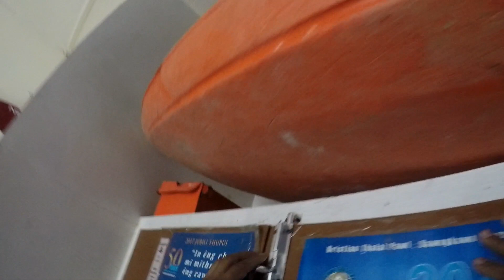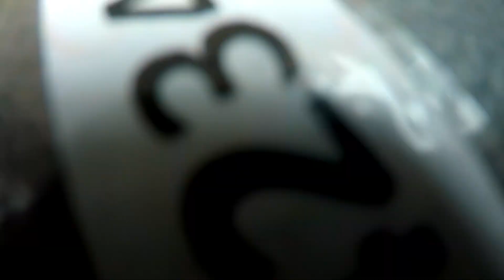Solo flat_water Kayaking Nghalchawmkai to sairang Ep-1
Camera a lo dak hret a.pawi hle mai a dawt leh ah chuan dik tawh turah ngai ang.